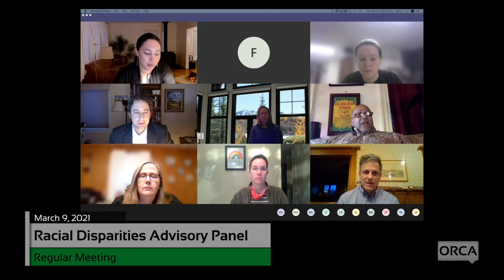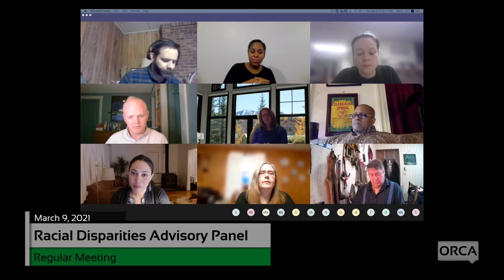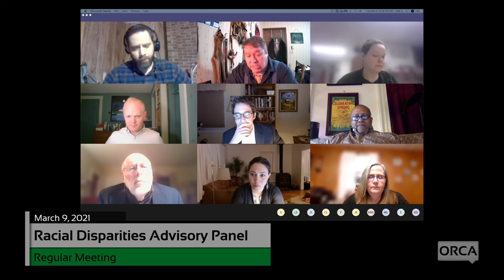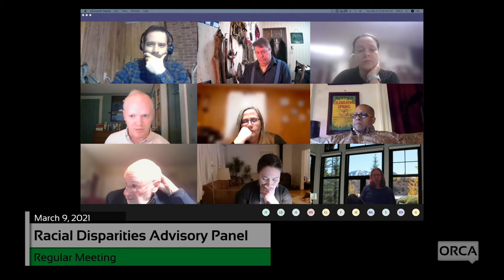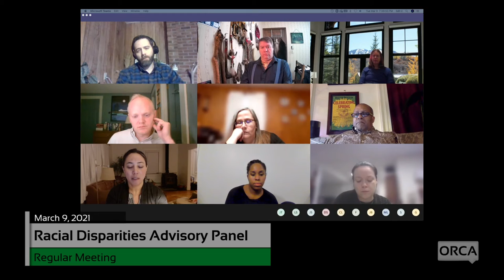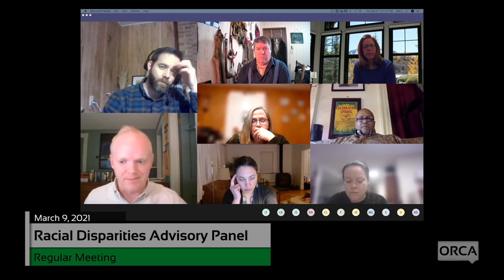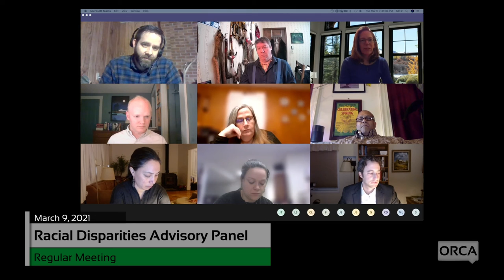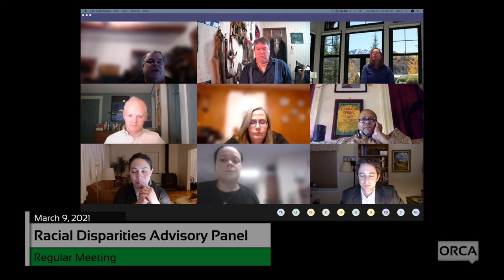Racial Disparities Advisory Panel - March 9, 2021 [RDAP]